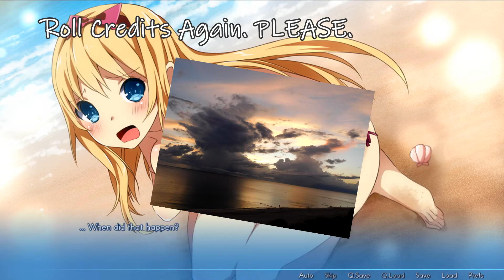Sakura Beach — #29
End me.